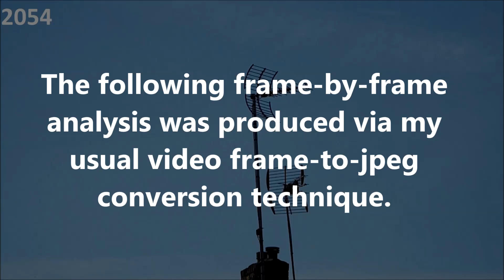UFO Over Welwyn Garden City Part 5: September 17th 2018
This frame-by-frame analysis shows the transit of a mysterious, ghostly, rod-shaped object.  The original video was shot in 1080i, at a rate of 59.94 fields per second.   That video was directly de-interlaced to jpeg format, at a rate of 29.97 frames per second.